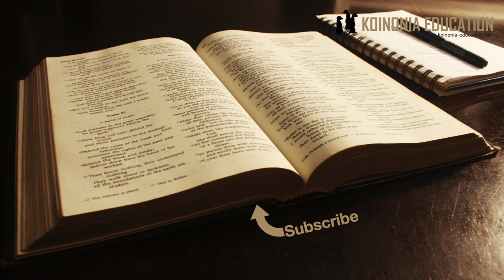Priscila na Akula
Leo
Priscila na Akula Mdo 18:2, 18:26, Rom 16.3, 1Kor 16:19, 2Tim 4:19
Wafanya kazi wa Injili

Prisila na Akula
Akila na Prisila ni mume na mke, lakini katika rejea hizo 6 utakuta mke Prisila anatajwa kwanza na hiyo si kawaida.
Mdo 18:24-26 inasema;
Tunamkuta Apolo anafundisha lakini katika mafundisho yake kuna uhaba na Prisila na Akula wanamsaidia
Katika kumtaja Prisila kwanza inadokeza kwamba yeye alikuwa wa muhimu zaidi katika kutoa hayo mafundisho.
Na hata kama hakuwa wa kwanza alikuwepo na kwa pamoja walimfundisha Apolo.
Inaonyesha kwamba mwanamke aliweza kumfundisha mwanaume.
Dokezo moja labda inaweza kuwa kwamba walimchukua kwao wakamfundisha, hakufundishwa kama vile kanisani au tusema hedharani.
Tunaweza kuona kwamba inawezekana mwanamke atoe mafundisho kwa mwanaume, isitoshe Apolo pia alikuwa mwalimu. Kwa hiyo anaweza kufundisha waalimu au vingozi kama elimu yake ni ya juu.

Swali ya kujiuliza inawezekana ikawa;
Kama Prisila alikuwa mwalimu Akula alikuwa ana fanya nini pale?
Inawezekana walisaidiana na huduma yao ilikuwa ya pamoja.
Inawezekana pia kwamba utamaduni haikuona vizuri manamke na mwanaume wakae pamoja kufundishana kama siyo wanadnoa
Hiya hata leo ipo sana

Wafanyakazi wa Injili
Inaonekana wazi kwamba wanawake wengi walishiriki kazi ya Injili, wengine pamoja na Mitume kama Prisila na Akula.
Na tangu wakati wa mitume wanawake wamekuwa wakijituma sana katika huduma, nadhani hiyo ni muhimu kutambua
Tunachokitafuta hapa ni kama walishika vyeo kama Waangalizi au wasimimizi wa kanisa.
Kuna sehemu ambayo mwanaume hawezi kwenda kuhubiri
Na hata katika historia kumekuwepo taratibu  katik akubatiza ya kwamba mwanaume anawabatiza wanaume na mwanamke wanawake
Hata kupaka mafuta kulikuwepo taratibu mwanaume asiweze kumpaka mwanamke popote pale.
Mara nyingi nafsi hiyo ilitwa Ushemasi.

Tunarudi kwenye Prisila na Akula
Tumeona kwamba walimfundisha Apolo, maana yake walitoa huduma ya kufundisha
Je walikuwa wanaongoza kanisa?1Kor 16:19 inasema; Andiko halisemi kwamba walikuwa na kanisa lao, kwamba wao ni waangalizi wa hiyo kanisa na hasa kwamba Prisila ndiye kichwa cha hiyo kanisa
Inawezekana sana walikuwa na nafasi ya uongozi
Bila shaka walifanya huduma ya kufundisha
Inadokeza hivyo tunaposoma lakini hakuna tamko wazi juu yao.
Filemoni 1:1-2,
Hapa pia mtu Filemoni anatajwa kama mtu mwenye kuwa na kanisa nyumbani kwake lakini hata yeye hatajwi kama Mwangalizi wa kanisa au mzee wa kanisa..
Ni watu tu wanaokusanyika kwake kwa sababu numba yake inafaa.